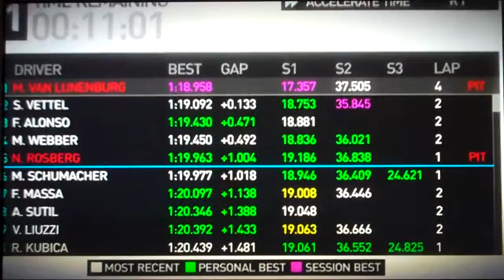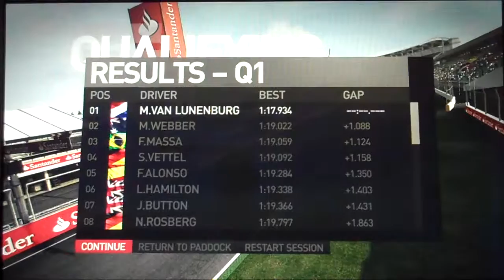Let's Play F1 2010 #89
Easy Peasy + Me giving you a great example. (not!)